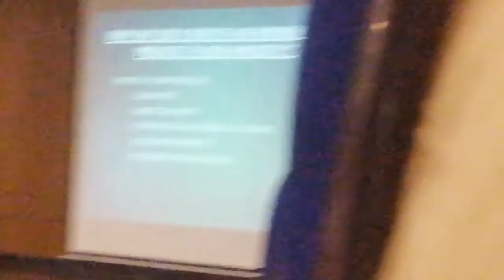lec 9. how to deal with medical problems